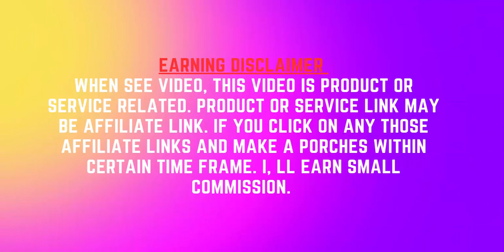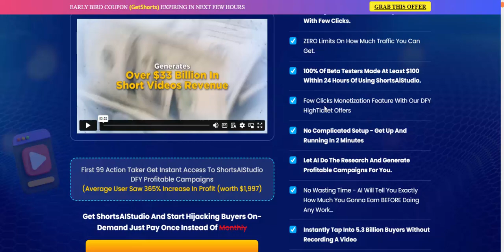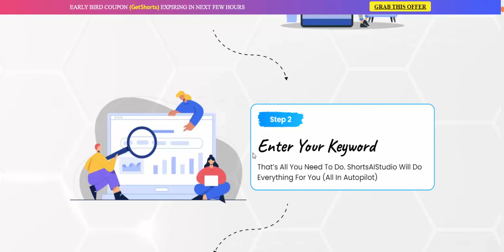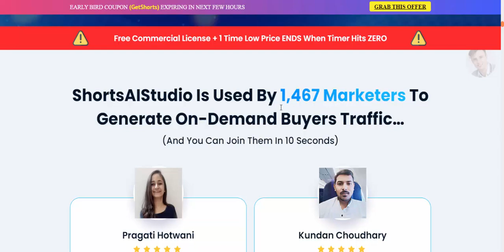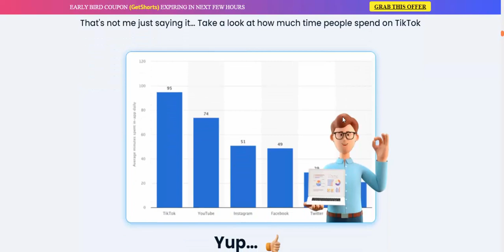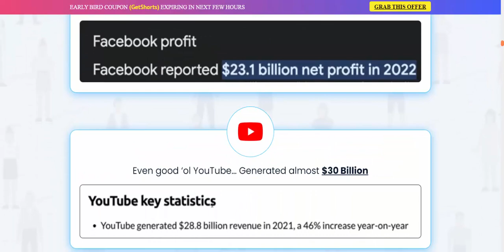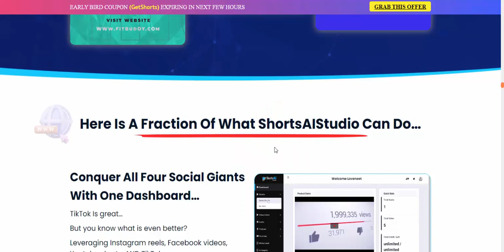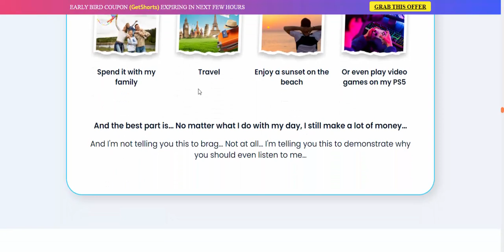ShortsAIStudio - World's First AI App 392,546 Views In 4 Hours Making Us $846.34 Daily On Autopilot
***ShortsAIStudio Review - Introduction
If you act now, you will instantly receive [bonuses] worth over $9,231.48 This bonus is designed specifically to help you get 10x the results, in half the time required
There is nothing else required for you to start earning with ShortsAiStudio No hidden fees, no monthly costs, nothing. Remember, you’re protected by our money-back guarantee If you fail, Not only will we refund your money.
We will send you $300 out of our own pockets just for wasting your time.

***ShortsAIStudio Review -Overview

Product Name -   ShortsAIStudio

Vendor  -  Loveneet Rajora et al

Front Price -  $17

Niche -  Software

Bonuses -  HUGE BONUSES

Discount-  GET THE BEST DISCOUNT OFFER HERE

Skill Level Needed- All Levels

Refund -  YES, 30 Days Money-Back Guarantee

***Why use ShortsAIStudio software
=Instantly Generate Thousands Of Buyers Clicks For Free.
=Leverage AI To Generate “Goofy” Videos With Few Clicks.
=ZERO Limits On How Much Traffic You Can Get.
=100% Of Beta Testers Made At Least $100 Within 24 Hours Of Using ShortsAiStudio.
=Few Clicks Monetization Feature With Our DFY HighTicket Offers
=Let AI Do The Research And Generate Profitable Campaigns For You.
=No Wasting Time - AI Will Tell You Exactly How Much You Gonna Earn BEFORE Doing Any Work…
=Instantly Tap Into 5.3 Billion Buyers Without Recording A Video
=No Ads Or Promotions Required. ShortsAIStudio Does It For You.

***You're Just 3 Clicks Away
*Step 1
Login
Login To ShortsAIStudio Powerful Dashboard (Dead-Easy To Use)
Left Arrow
Left Arrow

*Step 2
Enter Your Keyword
That’s All You Need To Do. ShortsAIStudio Will Do Everything For You (All In Autopilot)
Left Arrow
Right Arrow

*Step 3
Profit
Yup That’s It. Everytime We Create A New Campaign, We Wake Up To Money Like This
***ShortsAIStudio Review Earning proof
If you don't have the time to spend learning… You can outsource it… But only if you have a small fortune to spare for that purpose…
Fiverr charges $69 per video…
And Fiverr is a cheap option…
You will need about 3 videos per day…
That's $207 a day
$6,210 a month
$74,520 a year
Told you it was expensive

***ShortsAIStudio Review - Bonus

Bonus 1
Exclusive Free Training
Get ahead in the creative game with ShortsAIstudio's F’REE Training! Elevate your skills in filmmaking, animation, and video production. Our expert-led courses empower you to craft captivating short films. So Don't miss this chance to unlock your potential and create unforgettable visual stories.
Value - $297

Bonus 2
20 Ways To Get More People Watching
Unlock the secrets to audience growth with our "20 Ways To Get More People Watching" Bonus from ShortsAistudio. This invaluable resource is your ticket to increasing viewership and engagement. Learn proven strategies that will captivate audiences and elevate your content. Maximize your impact and visibility – seize this bonus now!
Value - $297

*** Other Platforms Generates BILLIONS Too
*Instagram alone generates over $33 Billion in short videos revenue…s
*Even facebook videos generated $23 Billion…
*Even good ‘ol YouTube… Generated almost $30 Billion

***ShortsAIStudio Is Used By 1,467 Marketers To
Generate On-Demand Buyers Traffic

**Pragati Hotwani
ShortsAIStudio is truly groundbreaking AI-powered software that has revolutionized my YouTube marketing efforts. Its intuitive interface, coupled with the included training, harnesses the power of AI to effortlessly craft captivating and polished videos and shorts in mere minutes. This is not just another tool; it's an essential technology for marketers who want to stay ahead of the game.

***Edward Reid
Kundan Choudhary
ShortsAIStudio is pure genius! Their AI-powered video creation tool has taken my content game to a whole new level. It's like having a virtual video production team at my fingertips. Creating captivating short AI videos has never been this accessible and enjoyable. Kudos to Deepanker & Loveneet for making cutting-edge technology so user-friendly.

***Instantly Tap Into A $59.8 BILLION
Short videos content estimated to be $500 BILLION market…
And its growing year by year…
And it's never been easier to get a piece of that GIANT cake…